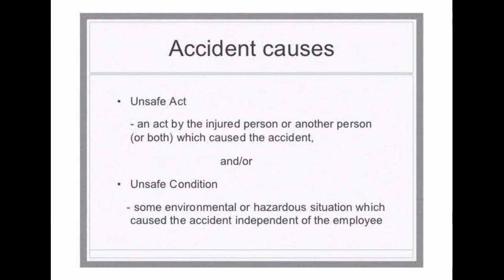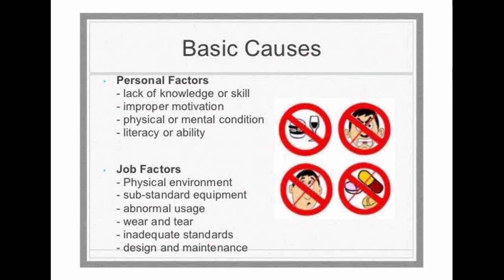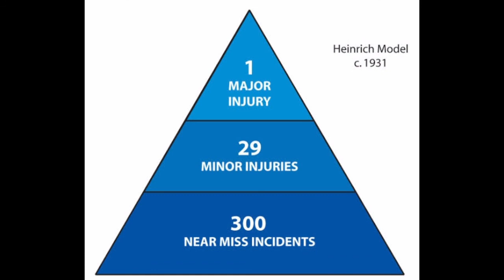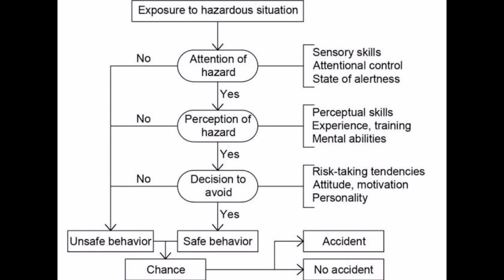Causes of accidents | NAFS Fire & Safety College | Fire and Safety Training | industrial safety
Causes of accidents
Following are eight of the most common causes of accidents in the workplace:
Lifting. ...
Fatigue. ...
Dehydration. ...
Poor Lighting. ...
Hazardous Materials. ...
Acts of Workplace Violence. ...
Trips and Falls. ...
Stress.

What are 4 main causes of accidents?
The 4 Main Causes of Accidents in a Chemical Plant
HUMAN ERROR. A majority of the industrial accidents that occur every year are a result of human error. ...
IMPROPER TRAINING. When personnel are not trained properly or adequately, industrial accidents are more likely to occur. ...
MANUFACTURING DEFECTS. ...
IMPROPER MAINTENANCE.

What is normal accident theory?
In what is now known as `normal accident theory' (NAT) the Yale sociologist argues that major accidents are inevitable in certain high-risk systems, such as nuclear power stations.

What is accident and its causes?
Road accident is most unwanted thing to happen to a road user, though they happen quite often. The most unfortunate thing is that we don't learn from our mistakes on road. ... Main cause of accidents and crashes are due to human errors. We are elaborating some of the common behaviour of humans which results in accident.

What are the causes and prevention of accident?
Common causes of these accidents included speeding, drink driving, not wearing seat belts or careless driving. ... About 10% of those killed were inexperienced drivers. Driving speed. Higher speed both increases the risk of collision and the risk of serious injury to the driver or others.

How can we prevent accidents at home?
Here are 10 ways you can make your home safer for you and your loved ones.
Clean up spills immediately. ...
Secure rugs. ...
Beware of where you put hot liquids. ...
Install grab bars in the shower. ...
Check your hot water heater. ...
Keep electronics away from water. ...
Check your basement and garage.

What are common home accidents?
1. Slips, trips and falls. Slips, trips and falls are the most common accidents in the home. It's therefore important to remove any hazards from floors, such as trailing wires, defective flooring and unnecessary clutter.

Thanks & Regards!